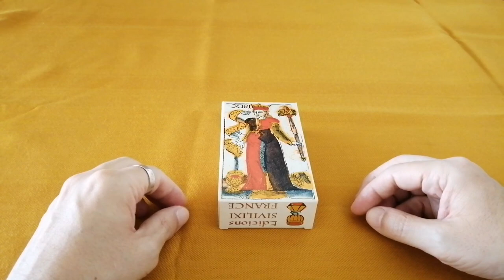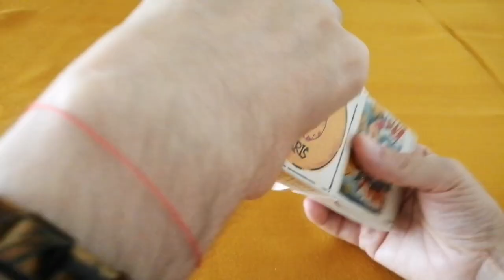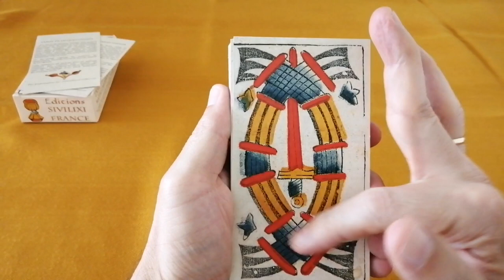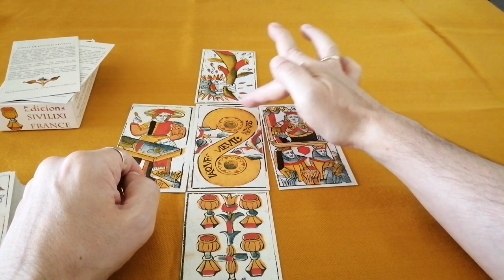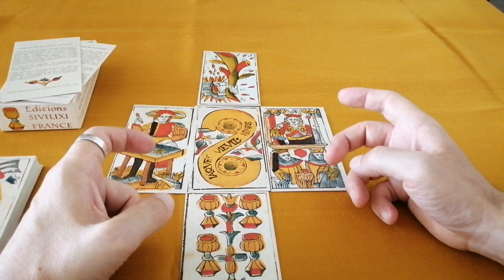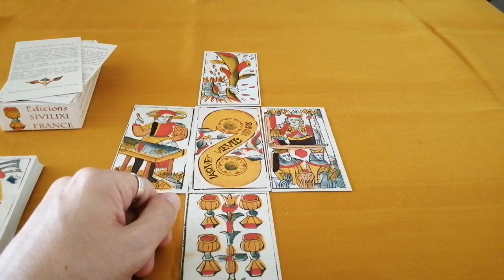¿Vas a salir del ERTE y volverás a tu puesto de trabajo? - Lectura de Tarot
En este vídeo contestamos a un consultante que quiere saber si la empresa le va a sacar del ERTE en el que está ahora, y podrá así volver a su puesto de trabajo.

En este vídeo hemos utilizado el Tarot de Jacques Vieville, de ediciones Sivilixi

Si tú también quieres que te hagamos a ti también una lectura de Tarot en Youtube, puedes reservarla